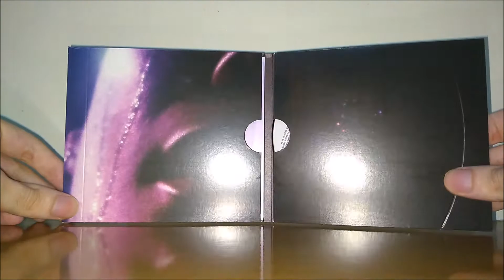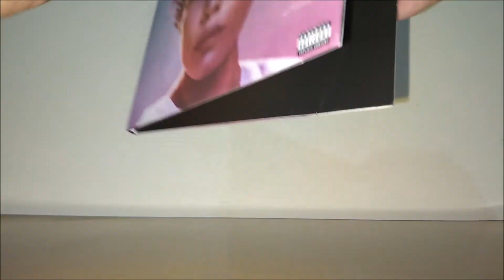Halsey - Manic (Unboxing)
Manic é o terceiro álbum de estúdio da cantora e compositora americana Halsey, lançado em 17 de janeiro de 2020 pela Capitol Records. Como produtora executiva, Halsey trabalhou com os produtores Benny Blanco, Cashmere Cat, FINNEAS, Greg Kurstin, Jon Bellion, Lido, Louis Bell, entre outros. Musicalmente, Manic é um disco electropop, hip hop e rock alternativo, com influências de vários outros gêneros, incluindo country, K-pop, pop, R&B, entre outros. Halsey descreveu o álbum como "mudando de ideia tanto quanto ela".